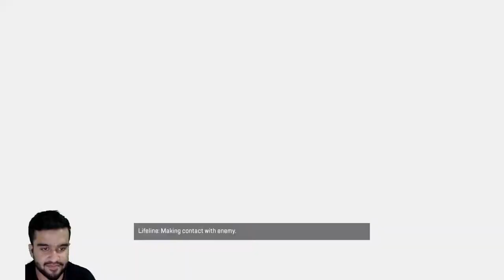HOW TO LOSE .exe||APEX LEGENDS GAMEPLAY LIVE|| INDIAN STREAMER || 720 P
Just a guy trying to start up on youtube with a minute videos ,

I’ll be posting one minute montages of Apex Legends ,

Literally a noob :) but I ll do my best , Support is all I ask for .

If the almighty blesses me with a sight , I ll be streaming too 😉 .

Apex Legends || 1 Minute montage || Octane || Bloodhound || Wraith || Loba || Crypto || Pathfinder || Gibraltar || Revenant || Bangalore || Lifeline || Wattson || Mirage ||